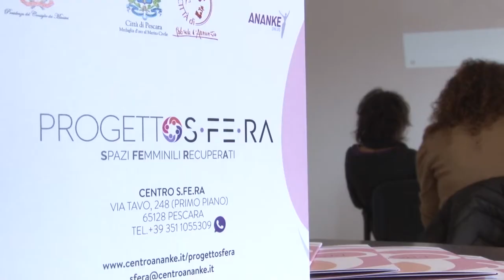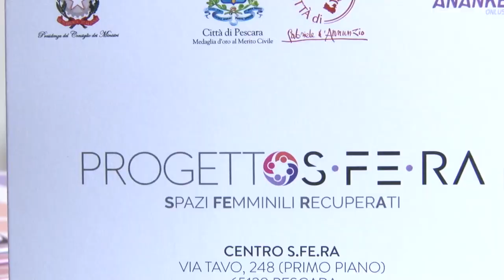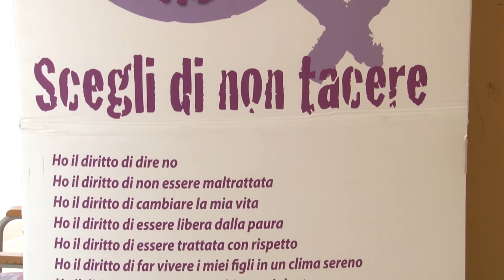Pescara. Inaugurato il primo "spazio femminile recuperato"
Uno spazio dove organizzare iniziative per sensibilizzare sulle violenze di genere. È un progetto dell'associazione Ananke Onlus, che offre supporto alle donne e ai minori che chiedono aiuto.